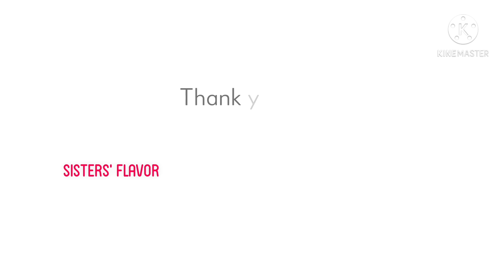CRISPY BREAD SAMOSAS ( WITH BOILED EGGS ) | Ramadan special | سمبوسة توست مقرمشة مع بيض مسلوق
Ingredients
3 eggs
cumin powder
coriander powder
turmeric powder
black pepper
baking powder
coriander and mint leaves
gram flour
water
bread
مكونات ÷
3 بيضات
مسحوق الكمون
بودرة الكزبرة
مسحوق الكركم
فلفل اسود
 بيكونج بودرة
أوراق نعناع وكزبرة
حمص طحين
ماء
الخبز